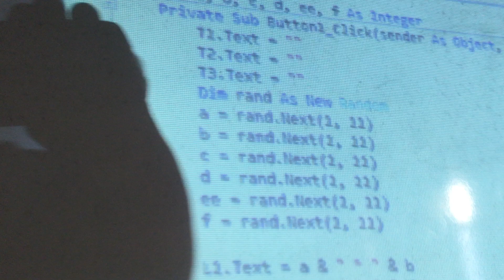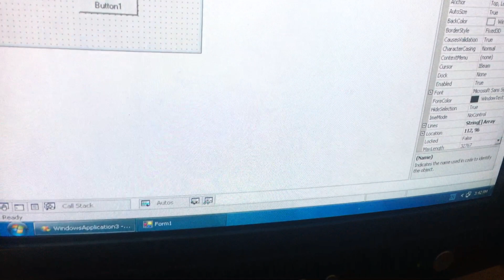بعض النشاطات البرمجية لطلاب الصف الثامن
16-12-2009